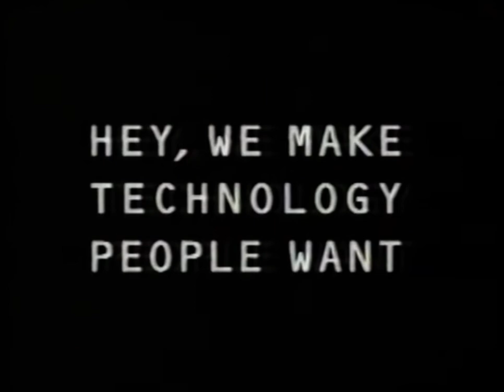1994 Technology / Magnavox